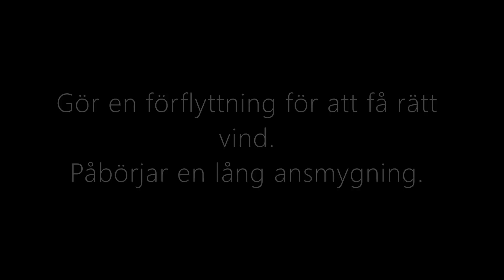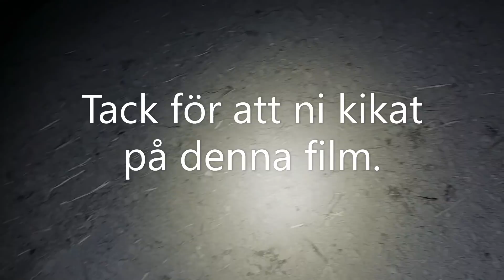Skyddsjakt på vildsvin. Nysådden behöver skyddas. Galt skjuts i denna film.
Så här års blir det väldigt mycket skyddsjakt på nysådda åkrar för mig. I denna film lyckas vi skjuta en galt i nysådden. Väldigt mycket gris i omlopp just nu. Siktet är ett Pulsar Thermion xq38